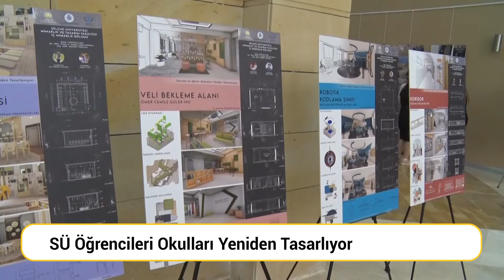Selçuk Gündem - 06-10 Haziran 2022 / SERATEM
Selçuk Üniversitesi'nde hafta içinde (06-10 Haziran 2022) gerçekleşen bilimsel ve kültürel faaliyetlerin özetlerine yer verilen haber bülteni.